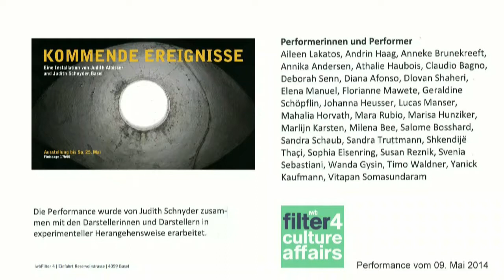Performance - KOMMENDE EREIGNISSE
Eine multimediale, bespielte Rauminstallation von Judith Albisser und Judith Schnyder im FILTER IV Basel.
Die hier gezeigte Performance wurde von Judith Schnyder zusammen mit den DarstellerInnen in experimenteller Herangehensweise erarbeitet. Im ganzen Raum finden zeitgleich verschiedene Aktionen statt. Beschwörungen, Hysterie und Überlebensmut, vergebliche Rettungsaktionen und Abgründe, alles gleichzeitig und zwischen dem Publikum, bis die Szenerie in einer Gesamtchoreografie untergeht und sich auflöst.

Die Themenfelder Auftauchen und Untergehen, Hoffnung und Resignation werden in Bewegungschoreografien, Geräusche und Sprache umgesetzt.  Als Arbeitsgrundlage und Ausgangsmaterial für die Texte diente "Der Untergang der Titanic", eine Komödie von Hans Magnus Enzensberger. Die aussergewöhnliche Anlage der  Wasserfilterkammern lässt spezifische Raumbewegungen entstehen. Der Sandboden als Ausgangspunkt und die Säulen, welche verdecken und ein Hervortreten ermöglichen, werden in die Choreografie einbezogen. Das Publikum bewegt sich frei zwischen den Aktionen.